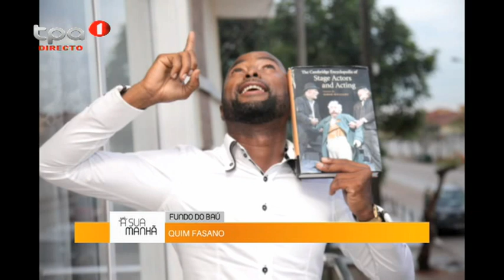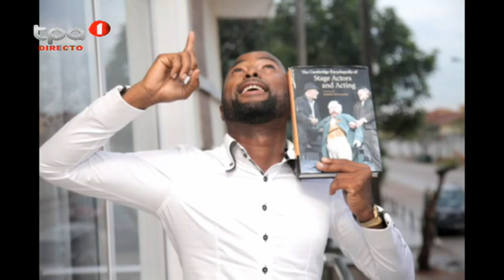Fundo do Baú - Quim Fasano "Parte 2"